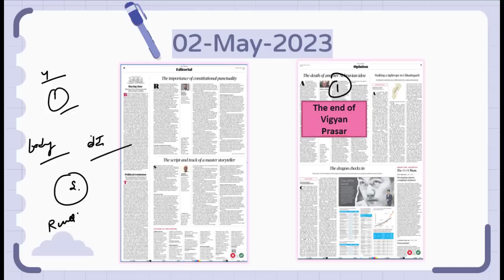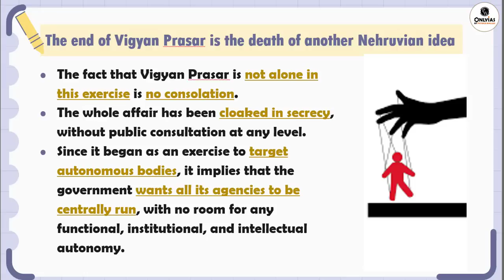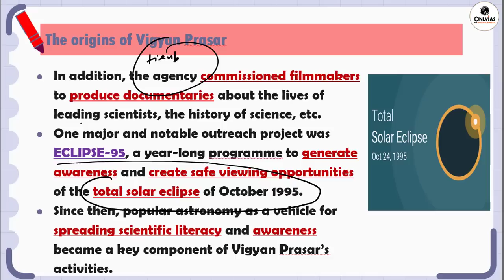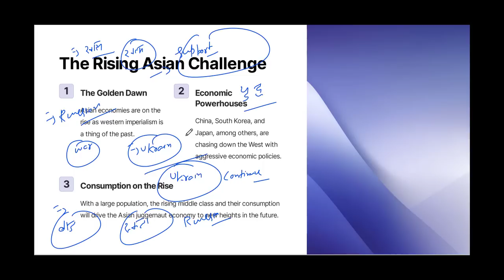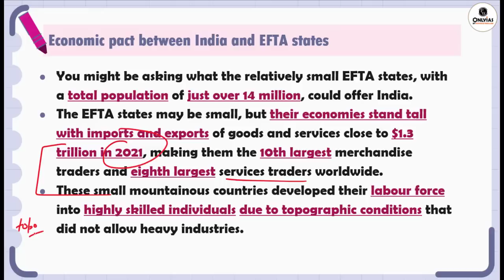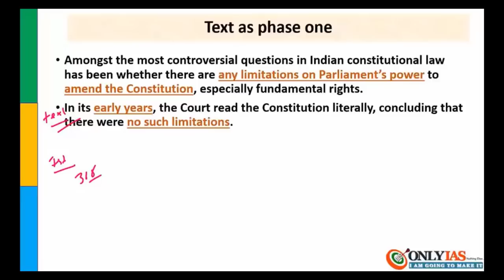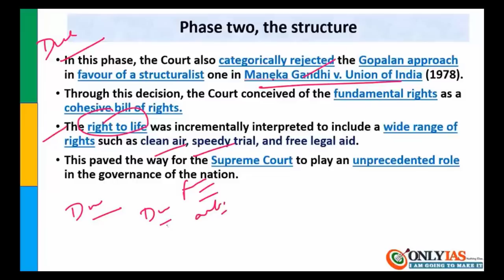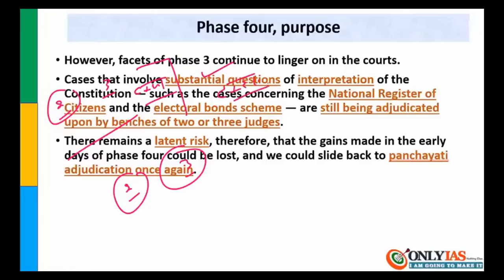2 May 2023 | Editorial Discussion, The Hindu analysis | Vigyan Prasar, EFTA, Sanctions, Constitution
00:00 - Introduction
03:18 - Govt. Shut down Vigyan Prasar ( GS Paper 3 )
13:12 - West Dominates in  World Economics ( GS Paper 3 )
19:03 - Trade Talks with European Free Trade Association ( GS Paper 3 )
22:04 - Constitutional Interpretation ( GS Paper 2 )